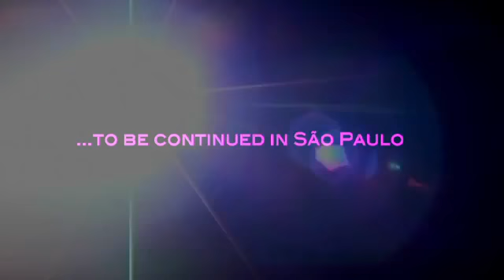Kat DeLuna Drop It Low ManKinD